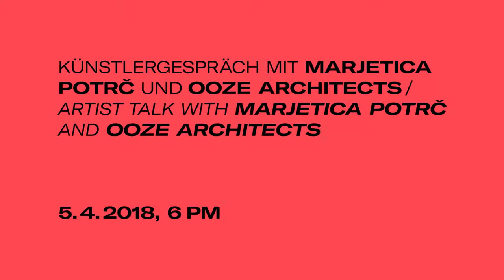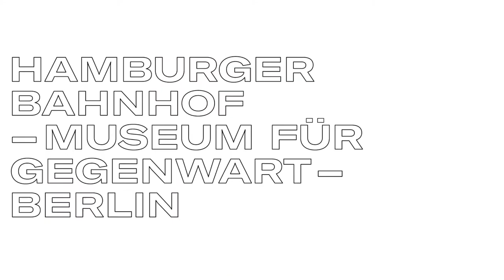Art4All at Hamburger Bahnhof I Marjetica Potrč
Every first Thursday of the month, from 4 to 8 pm, the Hamburger Bahnhof – Museum für Gegenwart – Berlin offers free entry. The central focus of VOLKSWAGEN ART 4 ALL is to explore topics relating to the museum’s current exhibitions and collections. An interdisciplinary programme comprising lectures, artists’ talks, performances and multi-lingual tours aims to make art more accessible to wider audiences.